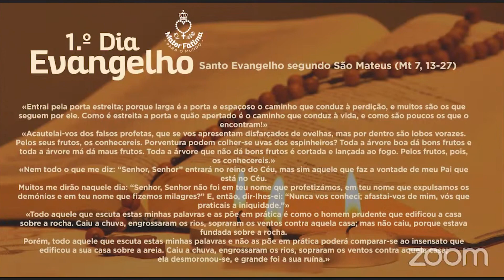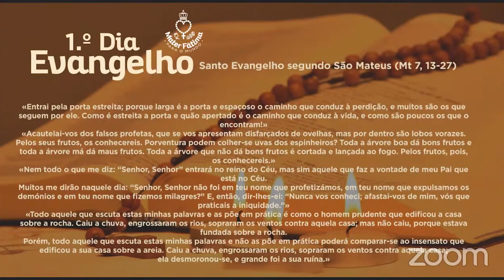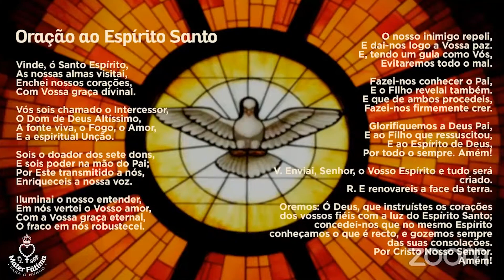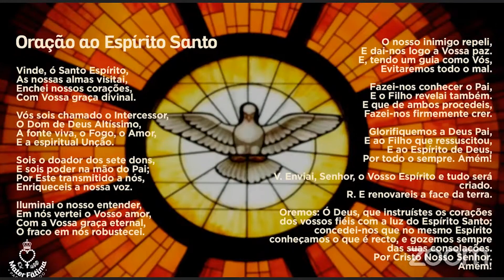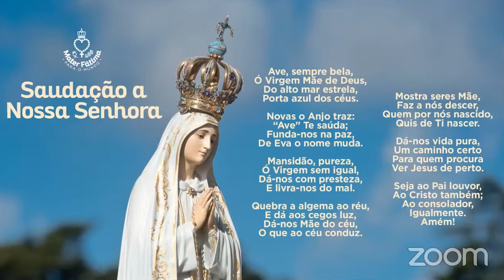1º Dia - Exercícios Espirituais | Consagração ao Imaculado Coração de Maria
33 dias de preparação, consistindo em 12 dias preliminares, seguidos por três semanas.
1.º dia:  Santo Evangelho segundo São Mateus (Mt 7, 13-27)